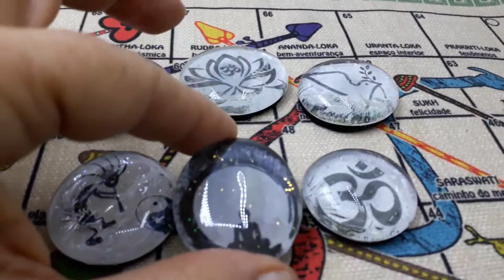Gemas de Vidro da Paz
Seis Gemas de Vidro, aproximadamente de 3cm de diâmetro cada uma, com símbolos da Paz: Om, Yin Yang, Kokopelli, Flor de Lótus, Pomba da Paz e Yogui. Têm fundo aveludado. Objetos de decoração. Produto artesanal.
NÃO DISPONÍVEL em 04/2021

Nossos tabuleiros de Maha Lila e dados de acrílico coloridos e translúcidos encontram-se em nossa loja virtual Mahalila Taokopelli no Mercado Livre.